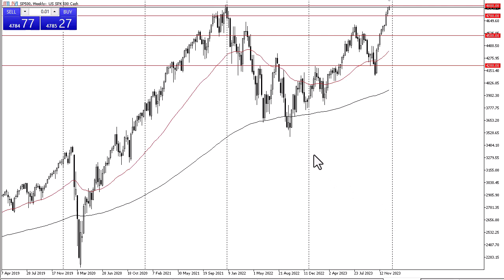S&P 500 Weekly Technical Analysis for January 02, 2024 by Chris Lewis for FX Empire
The S&P 500 has done very little during the course of the week as the trading public is more or less focusing on holidays instead of sitting in front of the terminals.